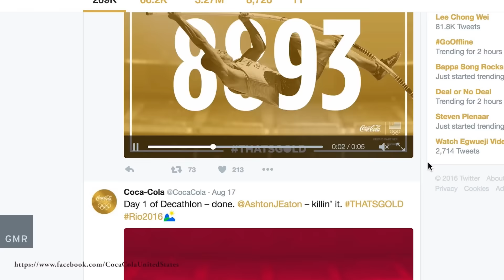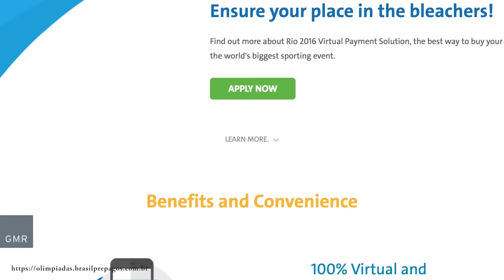:60 of Rio in Review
With Rio nearly at a close, and with global attention shifting forward to PyeongChang and Tokyo, what should brands and sponsors be thinking about? GMR's Jamie Corr, VP - Olympic Consulting, weighs in on Rio takeaways and the benefits of aligning with the IOC's Agenda 2020.